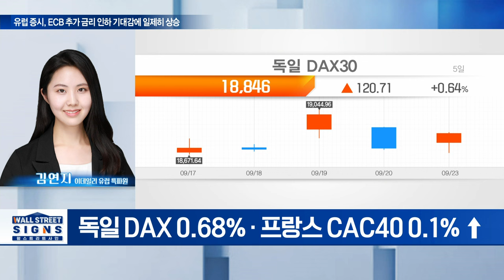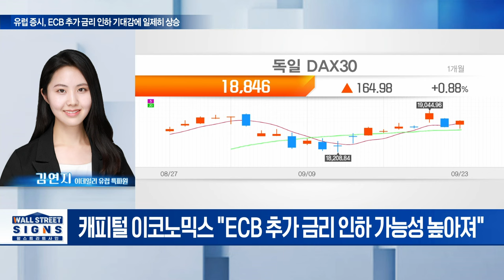🚀 유럽 증시, ECB 추가 금리 인하 기대감에 일제히 상승 | Market Signal (20240924)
Q. 유럽 주요국 증시 상승 마감 배경은?
Q. 유로존 9월 구매관리자지수 발표... 시장 영향은?
Q. 유럽 경기 침체 우려 vs 금리 인하 기대감